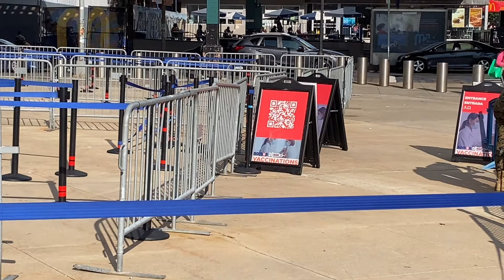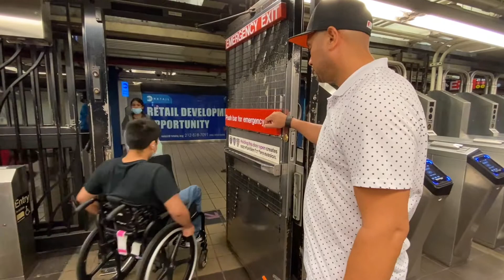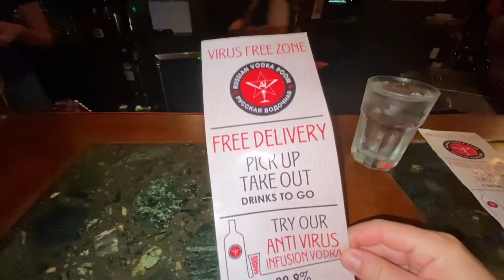СТАДИОН ЯНКИ. ВАКЦИНАЦИЯ В НЬЮ-ЙОРКЕ. РУССКИЙ РЕСТОРАН НА МАНХЭТТЕНЕ.